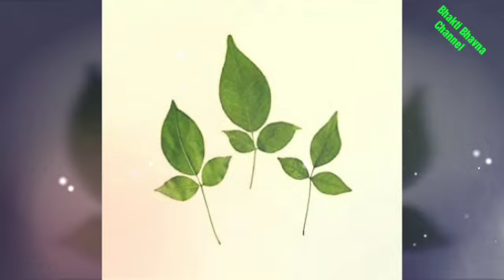18 फरवरी महाशिवरात्रि 8 राशि वालों को पुत्र प्राप्ति महा वरदान । mahashivratri upay । putra dhan yog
1 मार्च महाशिवरात्रि 8 राशि वालों को पुत्र प्राप्ति महा वरदान । mahashivratri upay । putra dhan yog